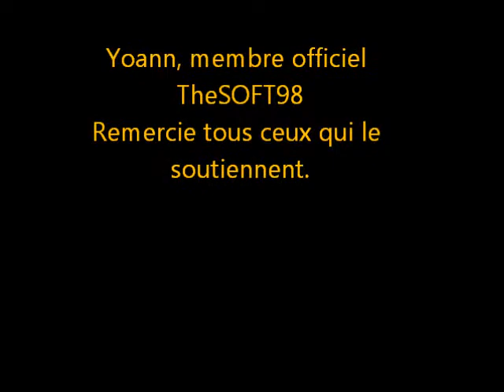Time Lapse de pomme en décomposition